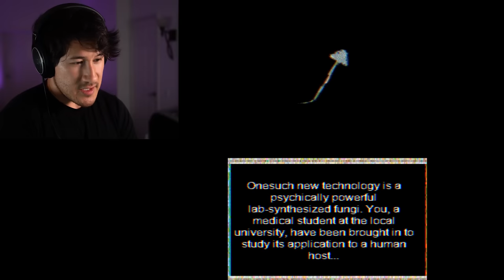THIS HORROR GAME MADE ME SO UNCOMFORTABLE | Discover My Body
This game is legitimately disturbing. It's on a deeper level of terrifying. The deeper you look the more bizarre it gets and yet you can't look away from the horror that's unfolding in front of you. Masterfully done and super original, I can't wait to see more of this!

Join us! Become part of the flowering! Let you body transform in beautiful and horrible ways! Rise above the limitations of the human form to the eternal! Expand your feeble mind to the farthest reaches of greatness locked away from us! I AM SO HAPPY!!